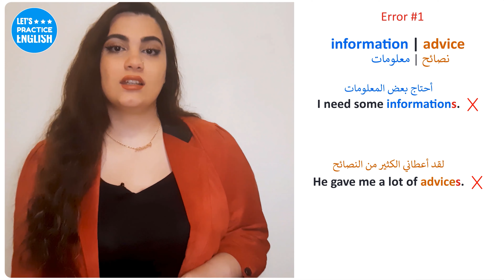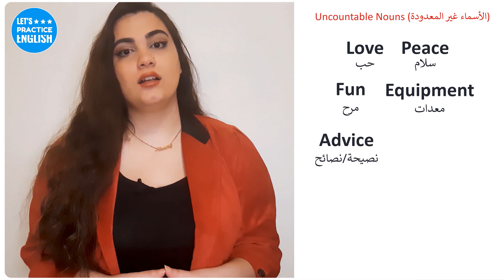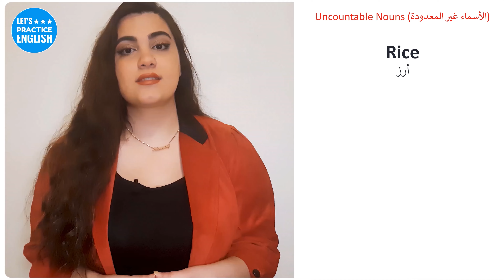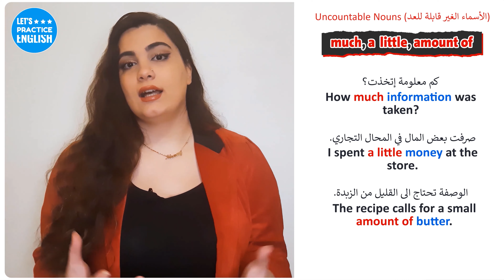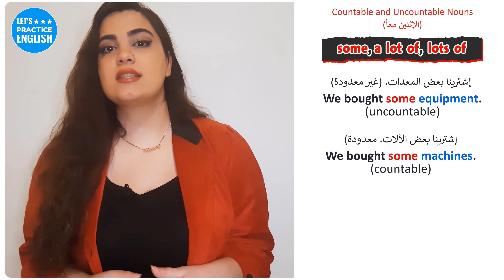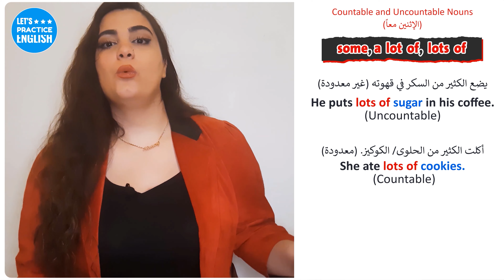أخطاء شائعة يجب تجنبها لمتعلمين اللغة الانجليزية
تجنب هذه الاخطاء في قواعد اللغه الانجليزيه | common mistakes

تعلم اللغة  الإنجليزية من الصفر